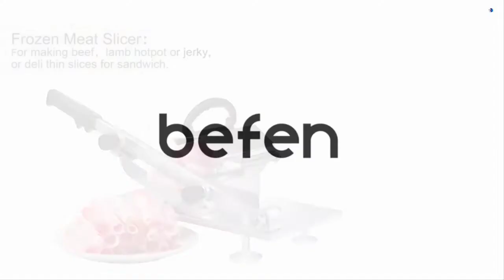Top Manual Meat Slicer 2022 || Best Manual Meat Slicer of 2022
Top Best Manual Meat Slicer To Buy
5 ►  Moongiantgo Manual Frozen Meat Slicer Bone Cutter Ribs Chicken Cutter Stainless Steel Cutting Machine

4 ►  Bavnnro Meat Slicer Manual Ribs Meat Chopper Bone Cutter for Fish Chicken Beef Frozen Meat Vegetables Deli Food Slicer Slicing Machine

3 ►  BAOSHISHAN Meat Slicer Manual Ribs Meat Chopper Bone Cutter for Fish Chicken Beef Frozen Meat

2 ►  Manual Frozen Meat Slicer, befen Upgraded Stainless Steel Meat Cutter

1 ►  HENWAFX Manual Ribs Meat Chopper Slicer 13.5 inch Stainless Steel meat chopper for home

If you are looking for a manual meat slicer, we show you a selection with the most outstanding models of crank slicers. They are products that work in a very simple way but at the same time practical and functional. In addition, some models of manual cutters offer a very elegant design, even "vintage" in some cases.
Slice thickness: 0.5-25mm. Net weight: 2.45kg. Dimensions: 440 x 225 x 105mm. Base height: 65mm. Blade length: 200mm. Body Material: 202 Stainless Steel
It is easy to handle uneven materials when used with the meat pressing plate, making it more user-friendly.
200mm alloy steel blade, integrated stainless steel handle, sharp and durable, high efficiency when cutting. Effective cutting distance: 150mm.
No noise Portability Simple operation Easy to clean Longer blade life (blade can be ground)
Suitable for commercial restaurants and home use. It is used to cut ham, sausages, frozen meats, thin slices, cheeses, nougats, hard vegetables, etc.
The thick blade makes cutting more powerful. Thick and practical materials that resist cutting hardness. Our meat slicer can cut through hard materials without damaging the blade. The blade is forged and polished with 4Cr13 high temperature steel, which is more durable and sharp.
There is scale engraved on the cutting plate and the thickness of the disc can be adjusted (0 - 10mm or 0 - 60mm).
 The cut ingredients can be collected in the collecting tray and it can also prevent the waste from scattering on the table.
With this manual cutting machine, you can easily cut wings, chicken thighs and other foods with bones. It is very comfortable to use.
Reasonable structure design enables the cutter to withstand strong force during the cutting process; the sturdy foot can hold the table top firmly, so the cutter won't move during the cutting process.